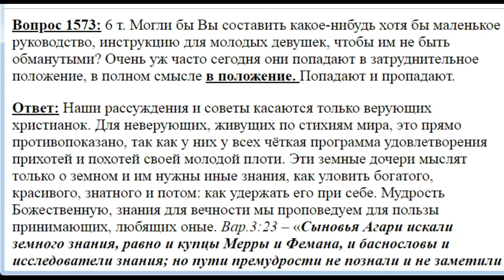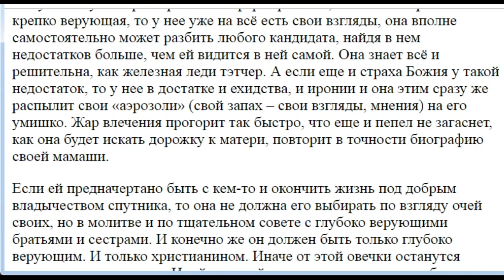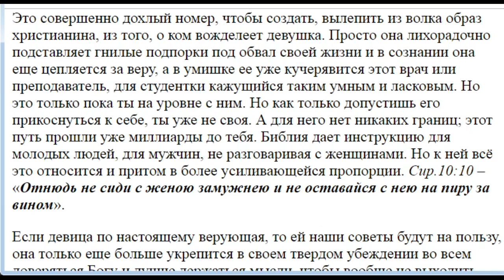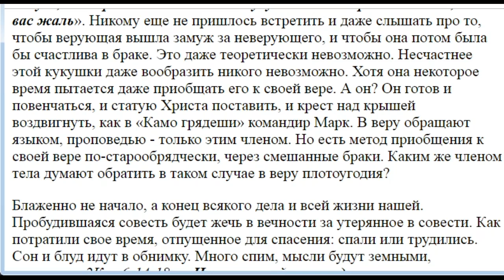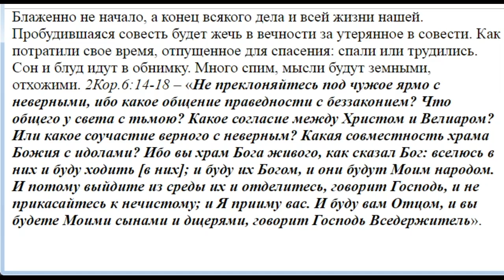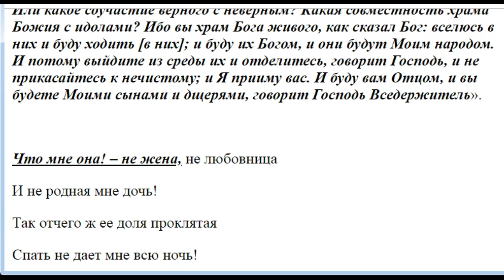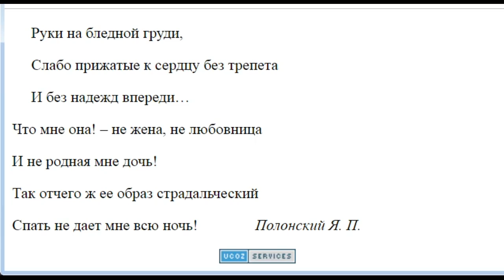1573. Советы молодым девушкам.